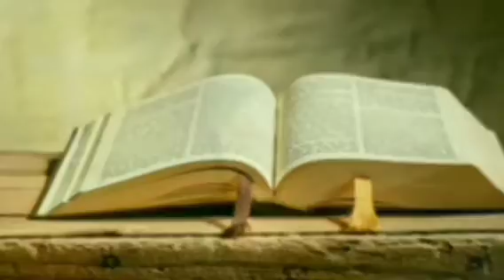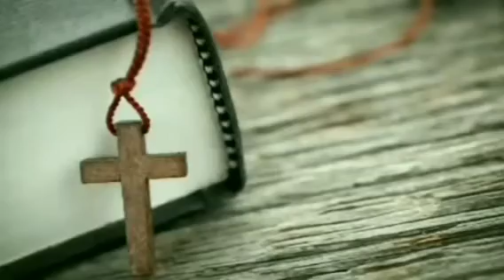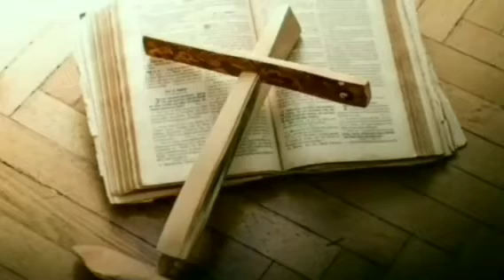Alkitab Suara 2Korintus - Jangan tawar hati, juga waktu menghadapi maut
Berikut ini adalah pasal dan ayat-ayat Alkitab yang harus diketahui oleh setiap banyak orang
Kitab Injil 2Korintus pasal 5 ayat 1-21
Ayat 1-10||Jangan tawar hati, juga waktu menghadapi maut
Ayat 11-21||Pelayanan untuk pendamaian

Terima kasih dan selamat mendengarkan